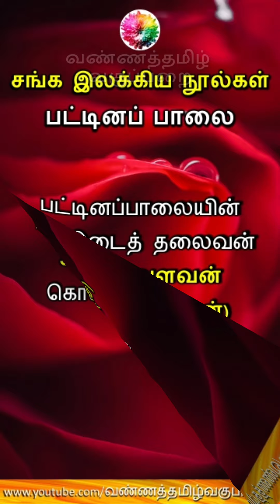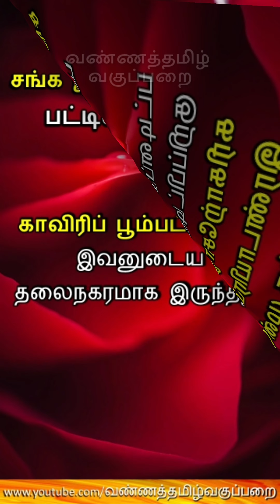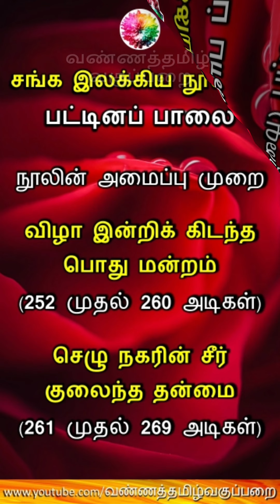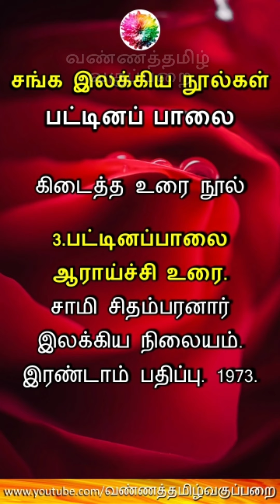பட்டினப் பாலை சங்க இலக்கியம் Pattinappalai Sangam Literature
நன்றி...

பத்தாம் வகுப்பு தமிழ்ப் பாடநூலில் உள்ள   பாவலரேறு பெருஞ்சித்திரனார் அவர்கள் இயற்றிய   ’அன்னை மொழியே’ மனப்பாடப் பாடலுக்கு,

இசை அமைத்த தமிழ்த்திரு ஹரிகுமார் அவர்களுக்கும்,

பாடலைப் பாடிய தமிழ்த்திரு சுஜிதா அவர்களுக்கும்,

ஒலிப்பதிவு செய்த தமிழ்த்திரு கவாஸ்கர் அவர்களுக்கும்,

இசை மீட்டிய இசைக்குழுவினர் அனைவருக்கும்,

சிறப்பாகப் படைத்த கல்வி தொலைக்காட்சிக்கும்,

முன்னெடுத்த தமிழ்நாடு அரசு பள்ளிக் கல்வித்துறைக்கும்

வண்ணத்தமிழ் வகுப்பறை கல்விக்குழு தனது நெஞ்சார்ந்த நன்றியினைத் தெரிவித்துக் கொள்கிறது.

Name : Mohanraj Chandrasekaran
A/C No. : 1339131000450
IFSC Code : CNRB0001339
SWIFT Code : CNRBINBBBFD
A/C Type : Savings Bank
Bank : Canara Bank
Branch : Mangalam Branch

அனைவருக்கும் கல்வி, தரமான கல்வி, சமமான கல்வி எனும் இலக்கை நோக்கிய நமது பயணத்தின் முயற்சியே இந்த ”வண்ணத்தமிழ் வகுப்பறை” வலையொளிப் பக்கம். பாடப்பகுதிகளை எளிமை ஆக்குதலும், அவற்றை வேண்டியவர்களுக்குக் கொண்டுபோய்ச் சேர்ப்பதும் சவாலான பணியே. ஆனாலும் அதைச் செய்து முடிக்க, உங்களின் ஆதரவோடு எங்களின் பயணத்தைத் தொடர்கிறோம்.

தமிழ்நாடு அரசுப்பணியாளர் தேர்வாணையம் மற்றும் ஆசிரியர் தேர்வு வாரியம் நடத்தும் போட்டித் தேர்வுகளில் கலந்துகொள்ளும் அனைவருக்கும் உதவும் வகையில், தமிழ்த் தேர்வுகளில் அதிக மதிப்பெண் பெறும் வகையில் தமிழ்மொழியின் வளம்மிக்க அறிவுத் தகவல்களைக் குறும்படங்களாகத் தயாரித்து, உங்கள் பார்வைக்கு முன்வைத்துள்ளோம். தமிழ் சார்ந்த உங்களின் தேர்வுத் தேடலுக்கு இவை பெரிதும் உதவும் என்று நம்புகிறோம்.

நீங்கள் தரும் விருப்பமும், நீங்கள் செய்யும் பகிர்தலும், பயனாளராய் நீங்கள் இணையும் செயலும் எங்களை மேலும் ஊக்கப்படுத்தும். இன்னும் பல காணொலிகளை ஆக்கப்படுத்தும். நன்றி.

இப்படிக்கு,
என்றும் அன்புடன்,
வண்ணத்தமிழ் வகுப்பறை
கல்விக் குழு.

வண்ணத்தமிழ் வகுப்பறை கல்விச் செய்திகள் 1
டெலிகிராமில் மாணவர்கள் இணைய இந்த இணைப்பைத் தொடுங்கள்
வண்ணத்தமிழ் வகுப்பறை கல்விச் செய்திகள் 2
டெலிகிராமில் மாணவிகள் இணைய இந்த இணைப்பைத் தொடுங்கள்

BANNER PHOTOGRAPHY
Photo by Vivek Kumar on Unsplash
LOGO PHOTOGRAPHY
Photo by Sharon Pittaway on Unsplash
SPECIAL PHOTOGRAPHY